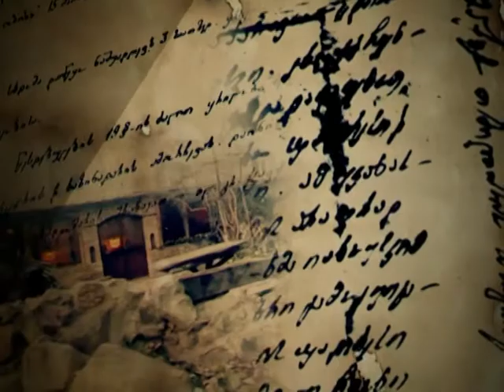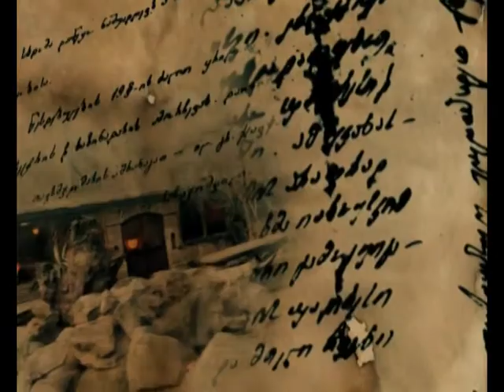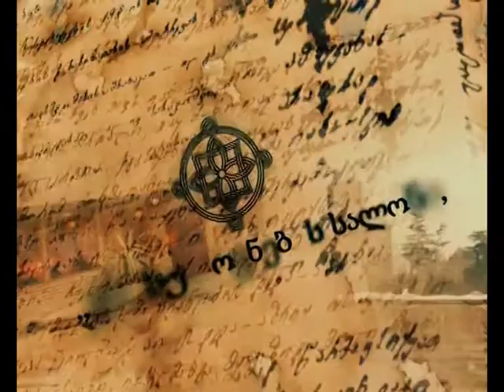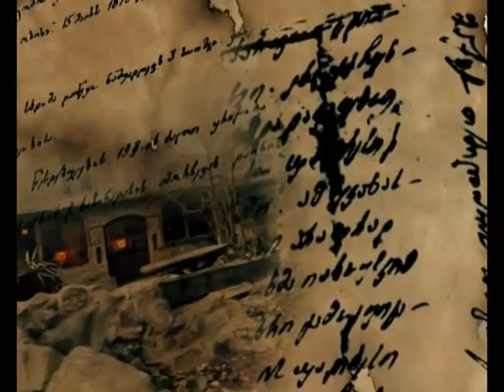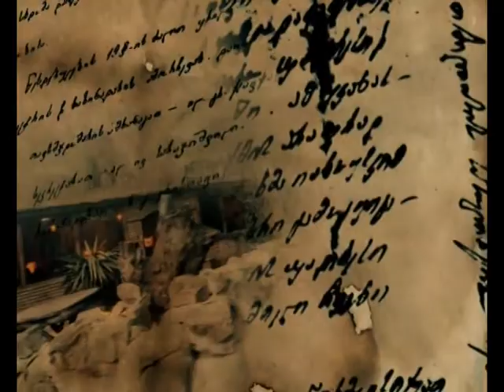უცხოეთში მცხოვრები ქართველები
"ერთსულოვნების სალონი"
თემა : უცხოეთში მცხოვრები ქართველები
გადაცემა #22
სტუმრები: კონსტანტინე სურგულაძე, დარეჯან კუხიანიძე , ნინო მაზიაშვილი